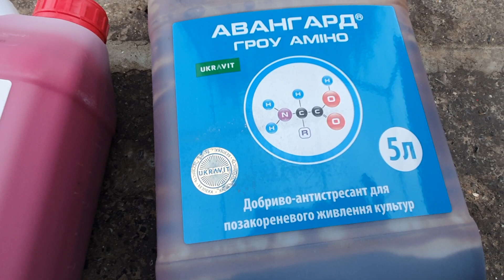Подготовка семян к посеву.Технологический процесс.Озимая пшеница.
ПОДГОТОВКА семян к посеву.Озимая пшеница,фунгицид,инстектицид,аминокислоты.Зона степи Украины.